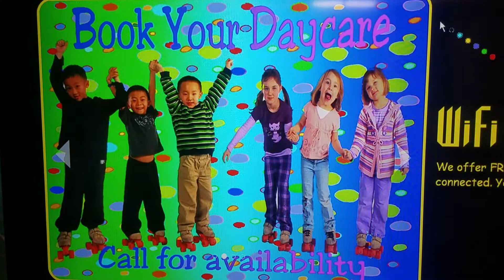flash audio for zooomers skating rink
seeing flash is no longer supported I crudely recorded their web page,